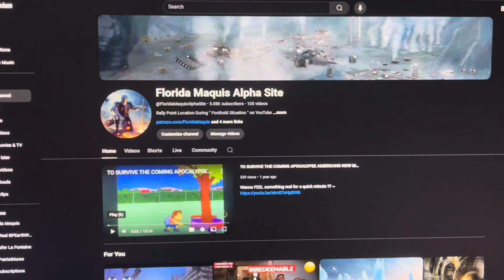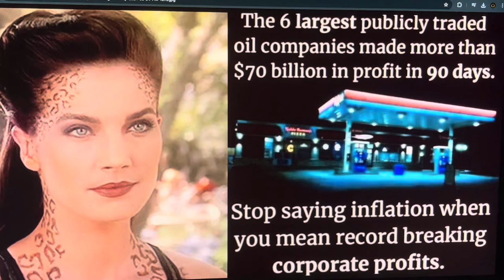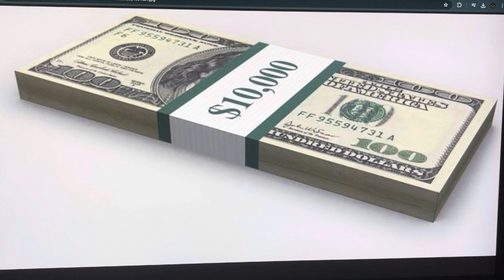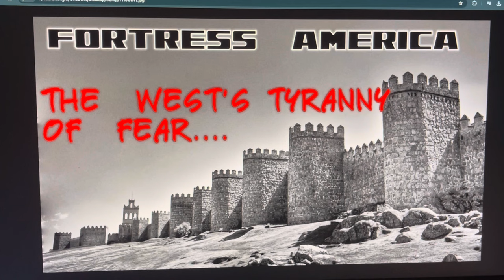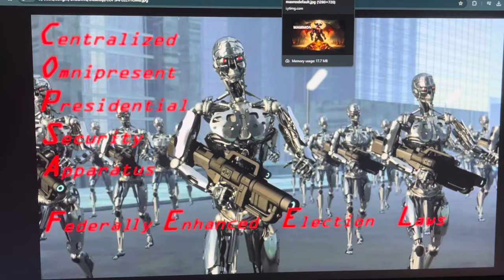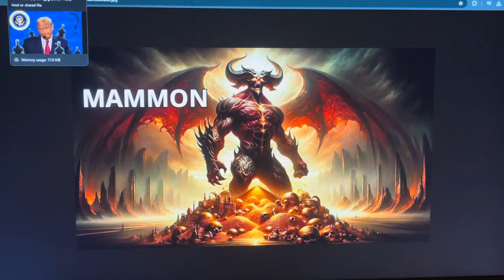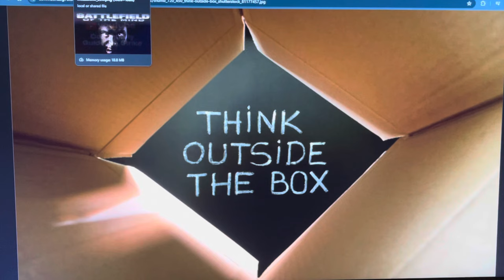GOOGLE & YOUTUBE *KNEW TRUMP WAS IN MORTAL DANGER & WERE PREPARING ALGORITHMS TO SUPRESS CONTENT~!